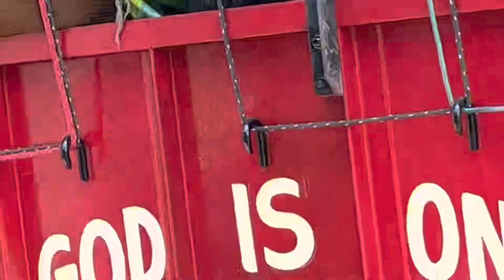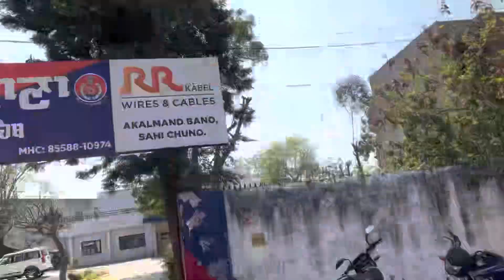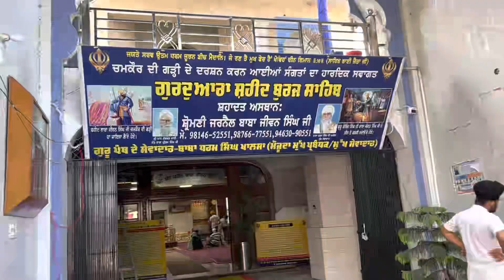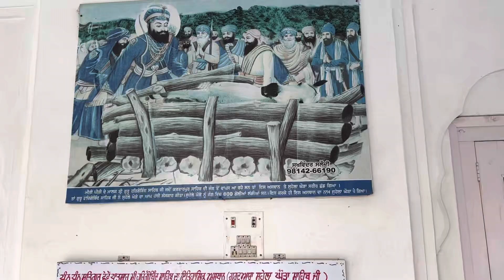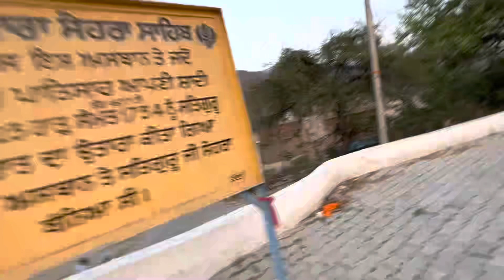Shri anandpur sahib nu frrr to gae 🙏🏻